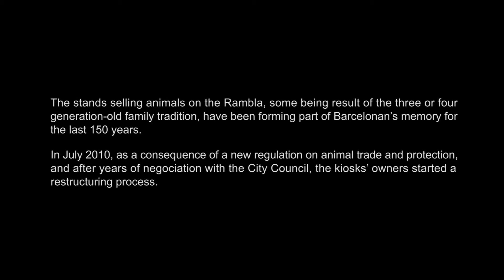The Rambla of empty nests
La Rambla of empty nests is a documentary that explains the historical situation of birders in the Rambla of Barcelona, a collective economic pressures threatened by living his last days with uncertainty and fatigue.